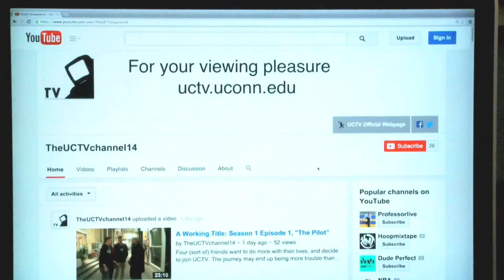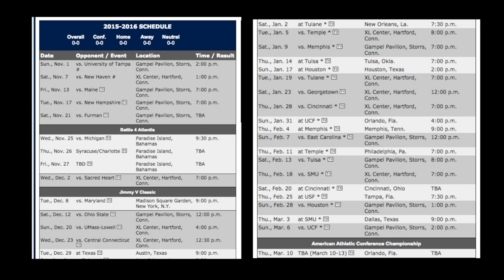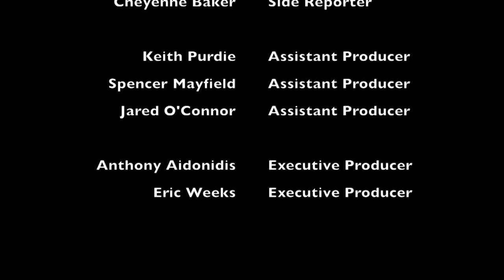UC Sports: September 15th, 2015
UC Sports is back for another year of UConn sports updates! Anchors Anthony DiBernardo and William Richardson give you the latest on UConn Football, Field Hockey, Women's Soccer, Men's/Women's Basketball and side reporter Cheyenne Baker breaks down the Men's Soccer team's season thus far.